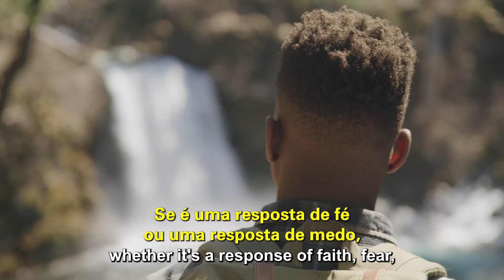Strong character | RESPONSE OF FAITH | Cléo Ribeiro Rossafa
Every attitude and decision we make reveals our faith. Our responses define our future, so adopt today a lifestyle in which, even in difficult moments, you act based on faith.